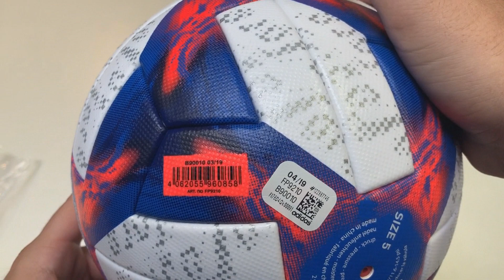adidas Official Match Ball Women's World Cup 19 Knockout stage - White/Football Blue/Solar Red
adidas Official Match Ball Women's World Cup 19 Knockout stage - White/Football Blue/Solar Red - unboxing with Kopackovo

the official matchball for the knockout stage of Women's World Cup 2019 in France.
based on the original Tricolore football, used at the 1998 World Cup.
thermo bonded upper, with no seams - producing a more stable flow, predictable path and lower water intake.
approved according to FIFA regulations.
upper made from 100% polyurethane.

FP9210